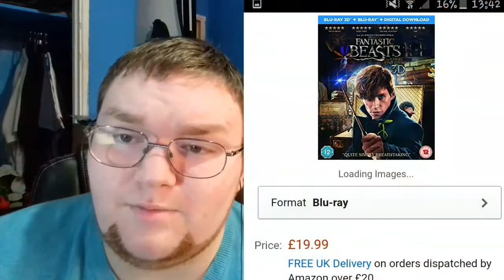Future 3D Blu-Ray + Blu-Ray Purchases